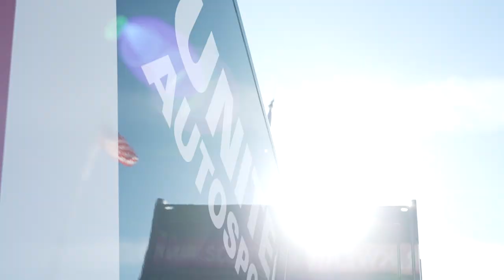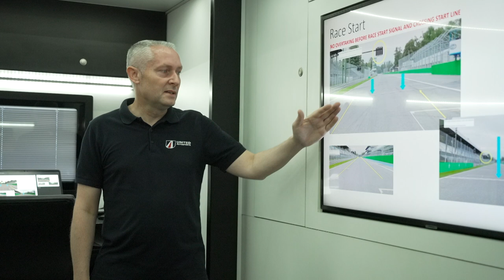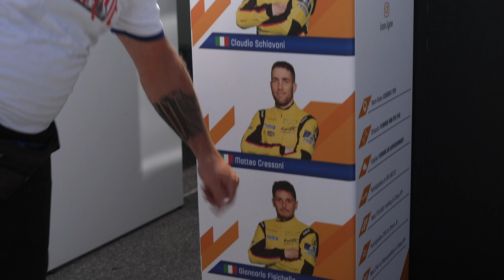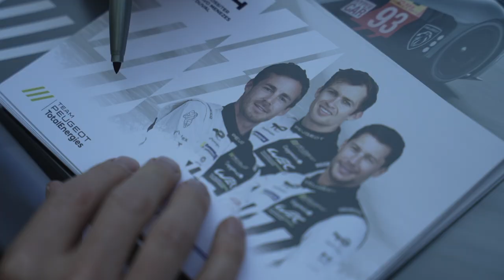WEC Full Access | 6 Hours of Monza | Ready to Race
The FIA World Endurance Championship is the world’s premier international sportscar championship, contested over six rounds across North America, Europe, Asia and the Middle East. With multiple cars across four categories (Hypercar, LMP2, LMGTE Pro and LMGTE Am) all on track at the same time, the WEC is a sports car extravaganza that offers action, overtakes, excitement and entertainment for fans worldwide.